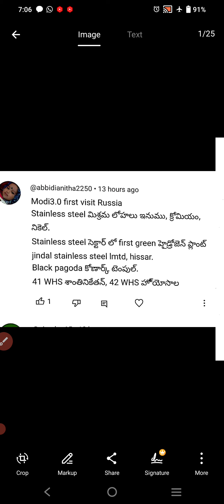9 july 2024|Daily current affairs ||hindu indian express PIB ||Honey GS Classes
Upsc &tspsc&appsc ఇతర అన్ని పోటీ పరీక్షలు కి సంబంధించిన జనరల్ స్టడీస్ అంశాలు ప్రామాణిక పుస్తకాలు అధారంగా సమగ్ర విశ్లేషణ & easy learning method లో చెప్పబడును...
ప్రతిరోజూ దిన పత్రికలు మరియు అధికారిక వెబ్ సైట్స్ అధారంగా కరెంట్ అఫైర్స్ మరియు దానికి లింక్ జనరల్ స్టడీస్ అంశాలు విశ్లేషణ ఉంటుంది GSకి మాత్రమే కాకుండా group 1 మెయిన్స్ లాంటి వ్యాస రచనకు ఉపయోగపడేలా అన్ని కోణాల్లో విశ్లేషణ ఉంటుంది
క్రింది వార్తాపత్రికలను కవర్ చేస్తాం
ది హిందూ
ఇండియన్ ఎక్స్‌ప్రెస్
PIB
Downtoearth
•ఈనాడు
•నమస్తే తెలంగాణ
•ఆంధ్రజ్యోతి
•సాక్షి